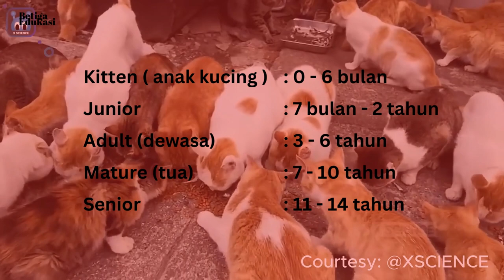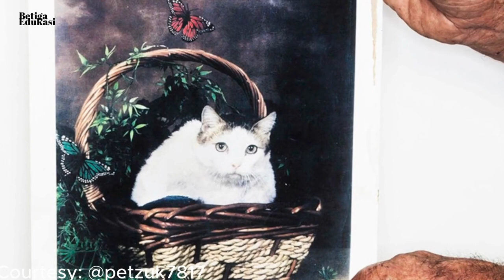KUCING TERTUA DI DUNIA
Video pembelajaran ini berisikan pengetahuan umum tentang sederet kucing tertua di dunia.

Terhubung dengan kami!

Link Latihan Soal
Tidak tersedia.